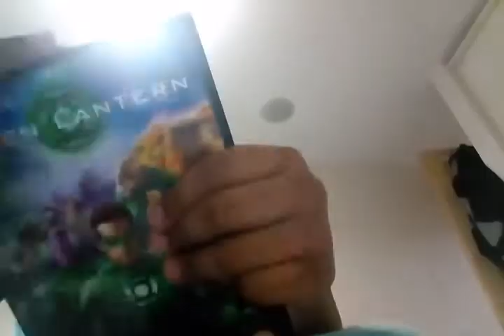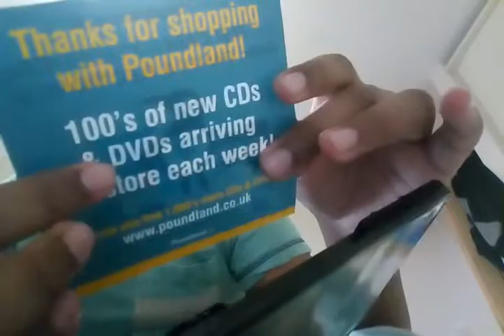Green lantern movie unboxing and review